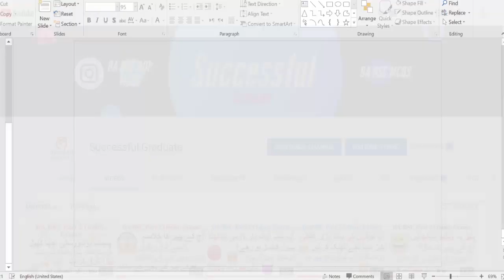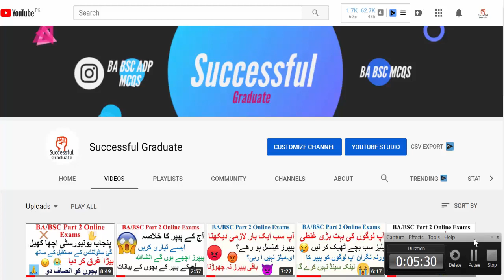BA/BSC Part 2 | Online Exams Issues | Emails Not Recieve | Dont Worry | Bs Ye Kaam karay Ap?